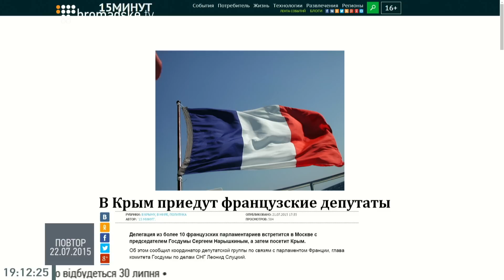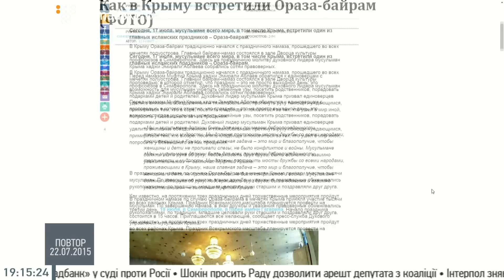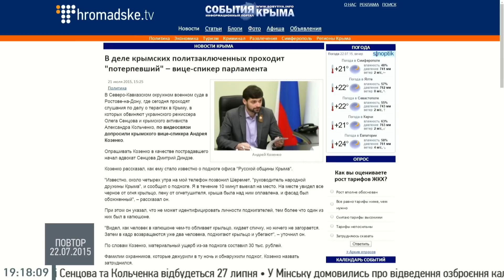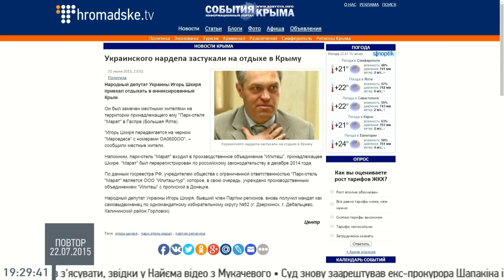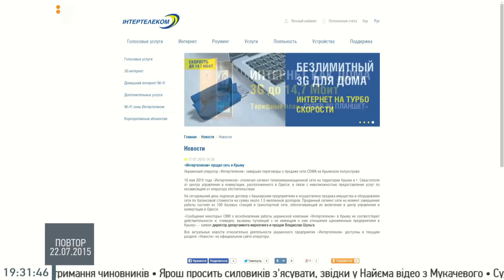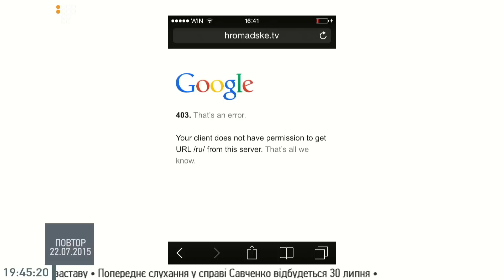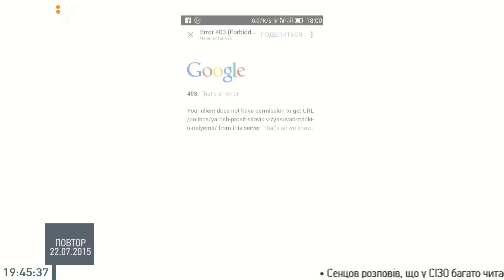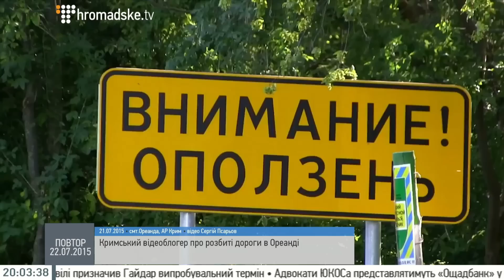Блокування інформації в Криму. Громадське.Крим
Заступник гендиректора ATR Айдер Муждабаєв.
Тренер з цифрової безпеки Микола Костинян.
Регіональний координатор «КримSOS» Віталій Захарчук.
Адвокат Олександра Кольченко Світлана Сидоркіна.